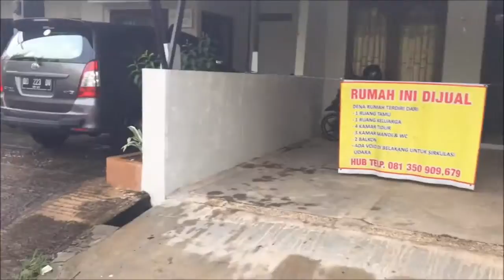greg gonzales gunawan umbas turns 25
so today selli and i went to greg's house to made him a surprise.